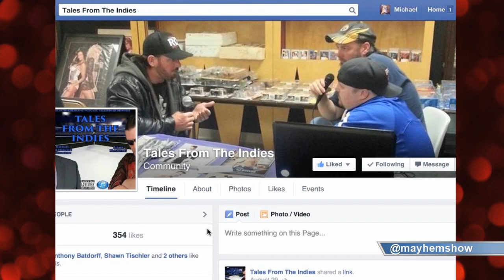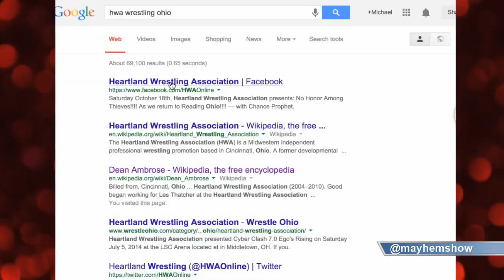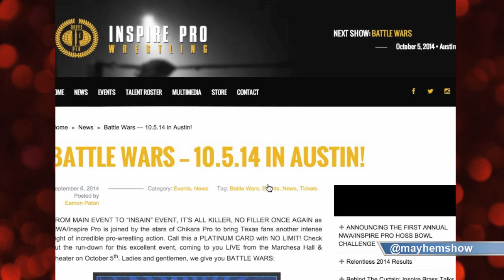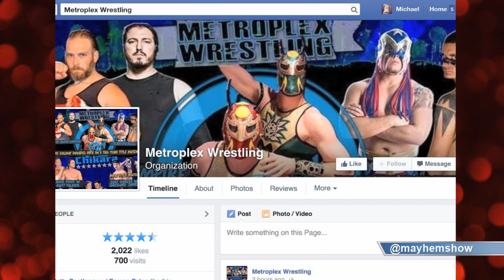Indy Mayhem Show 39: Michael McCormick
This week, we celebrate National Podcast Day by inviting wrestling announcer and host of “Tales from the Indies” Michael McCormick to the show!  We discuss becoming an announcer in wrestling and its importance, transitioning from sports announcing, and the experiences behind his Podcast so far!

Sorg (@sorgatron) and Eamon (@eamon2please) also welcome Matt Carlins (@mainstreammat) to discuss the big Ring of Honor show in Wheeling, WV, that featured AJ Styles vs Matt Sydal!